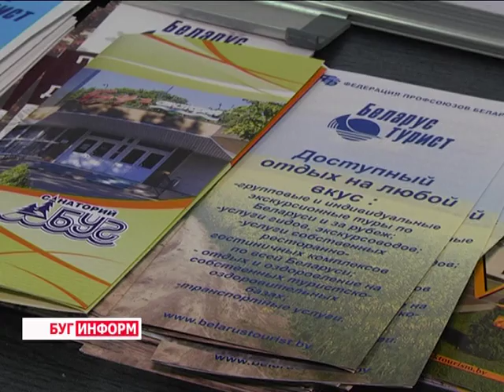2016-02-26 г. Брест. Квест-маршрут по достопримечательностям. Телекомпания Буг-ТВ.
Новая разработка сотрудников «Бресттурист»: квест-маршрут по достопримечательностям г. Бреста.
Уникальный туристический маршрут разработали сотрудники предприятия «Бресттурист» совместно с аниматорами областного центра для участия в профсоюзной экскурсионно-туристической выставке «Профтур-2016». За время квест-экскурии её участники могут узнать больше о Брестской крепости, а также о её менее знаменитой, но не менее интересной части, находящейся вне мемориального комплекса.